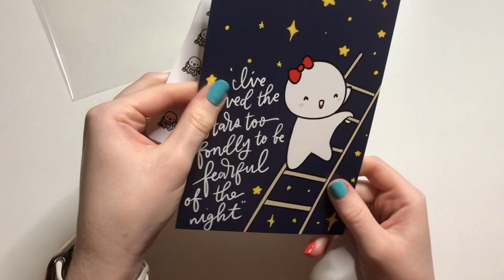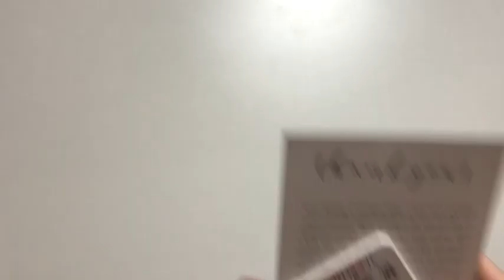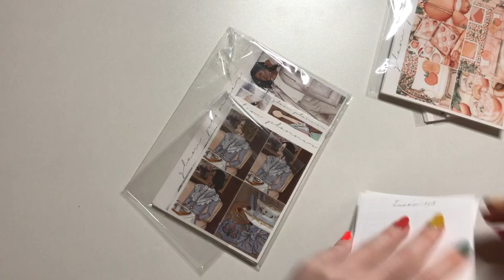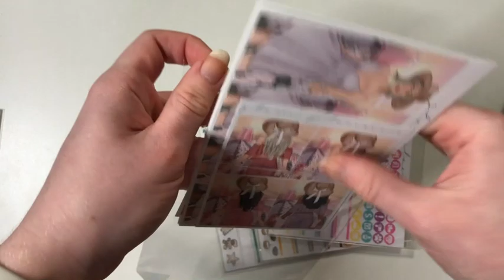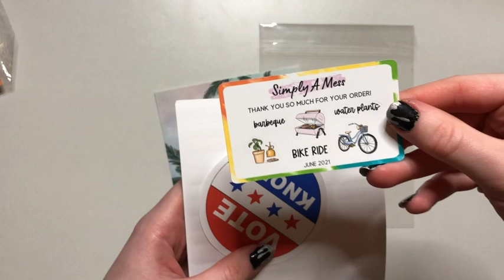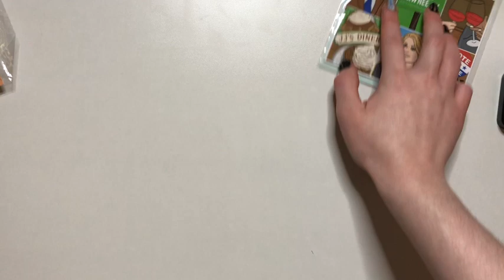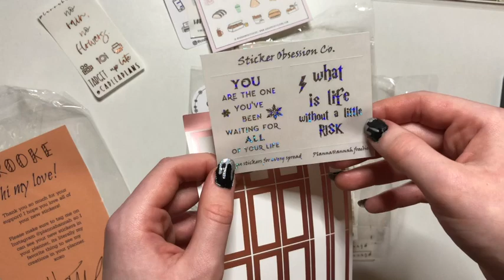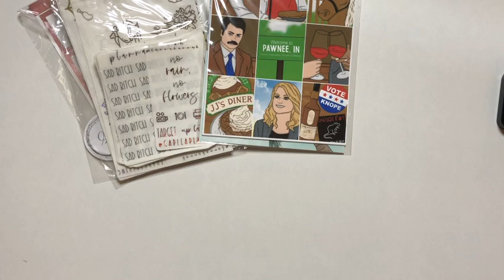June Sticker Haul Part 1 // feat. SPC, OMWL, Simply a Mess, & Plannahannah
Thanks for checking out this video! Please note that although I feature GP heavily in this haul, I will not be featuring this shop as much as possible in allyship with those asking for
greater inclusion/representation in the planner community. I do not plan on linking/tagging this shop in any future posts.

*All opinions are my own, and this video is not sponsored.*